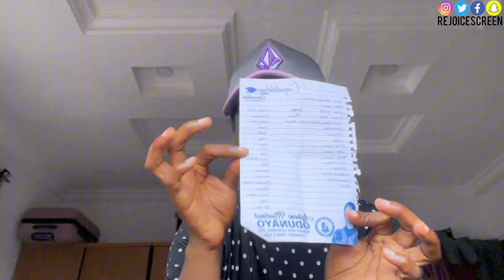LIVING ALONE IN IBADAN;MONTHLY GROCERIES SHOPPING! BODIJA MARKET!! COOK WITH ME &MORE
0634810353 Dollar $ Account (GTB) Guaranty Trust Bank
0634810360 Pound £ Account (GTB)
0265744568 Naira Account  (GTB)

GADGETS I’M HOPING TO GET